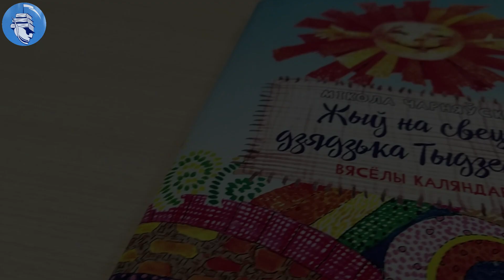СЕРАДА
Да Міжнароднага Дня роднай мовы!